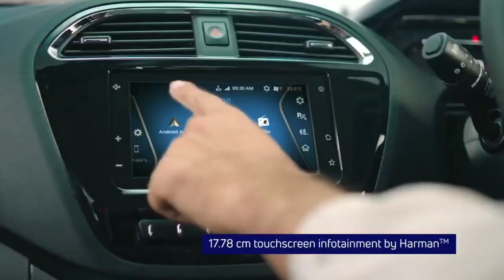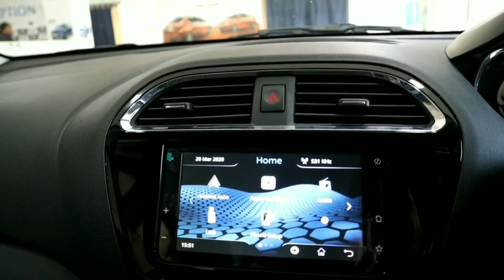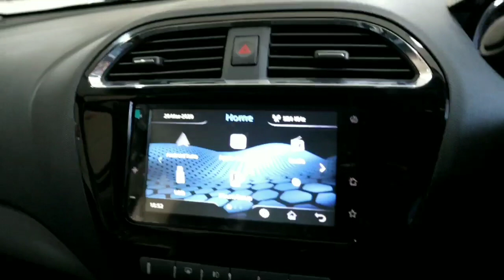🔥क्या आप भी Tata Tiago लेने की सोच रहे हैं तो चुने अपना💥Best Variant अपने बजट में🔥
अगर आप टाटा टियागो लेना चाहते हैं तो वेस्ट वैरीअंट चुनने के लिए इस वीडियो को जरूर देखें जो एकदम आपके बजट में और आपकी सहूलियत के अनुसार बनाया गया है